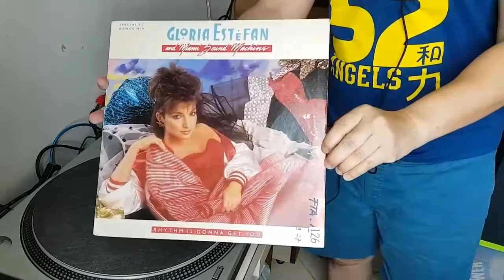Classic Disco Vinyl Session 20 - 80s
Sunday Afternoon Vinyl Session

Miami Sound Machine - Rhythm Is Gonna Get You
Jimmy Cliff - American Sweet
Debbie Gibson - Shake Your Love
Bros - I Owe You Nothing
Culture Club - Miss Me Blind
Brenda K Starr - What You See Is What You Get
Bananarama - I Heard A Rumour
Robert Grace - A Dream (Dumio)
Michael Fortunati - Into The Night
Monte Kristo - Lady Valentine